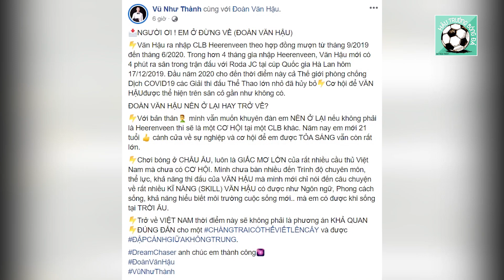BÓNG ĐÁ VIỆT NAM 23.4 I VĂN HẬU QUYẾT BÁM TRỤ Ở CHÂU ÂU, THỦ MÔN ĐT VIỆT NAM TIẾT LỘ BÍ MẬT CỰC SỐC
ĐIỂM TIN:
- ĐOÀN VĂN HẬU MUỐN CHIẾN ĐẤU ĐỂ Ở LẠI CHÂU ÂU CHƠI BÓNG
- ĐẶNG VĂN LÂM CÓ NGUY CƠ PHẢI ĐÀM PHÁN HỢP ĐỒNG MỚI VỚI MUANGTHONG UNITED
- TIỀN VỆ LƯƠNG XUÂN TRƯỜNG CHƯA THỂ XÁC ĐỊNH THỜI ĐIỂM TRỞ LẠI
✔Một sản phẩm của TT Football